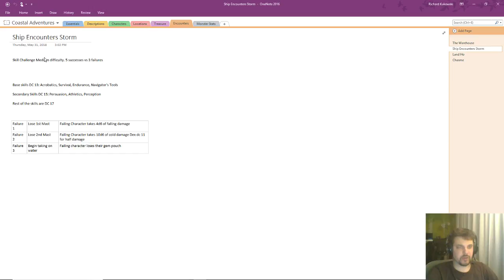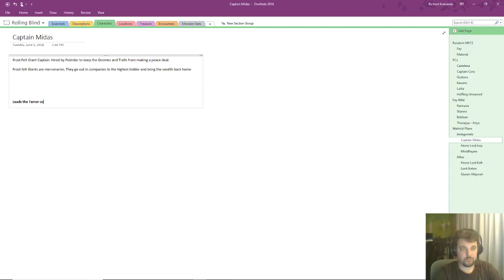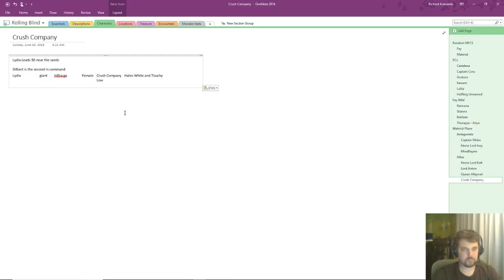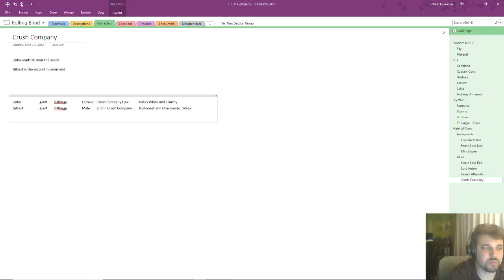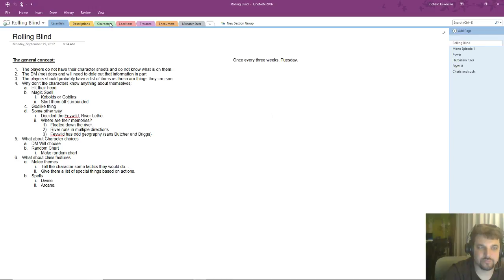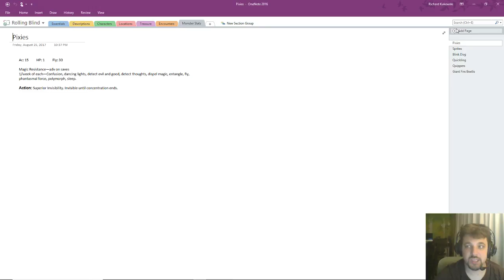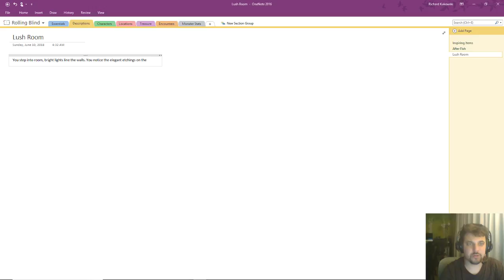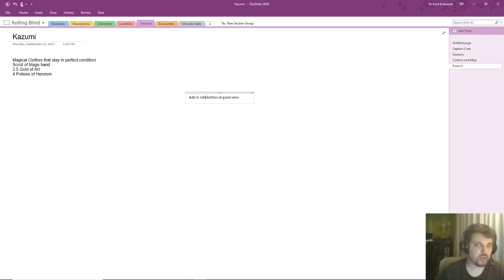D&D Homebrew: Planning Blind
Planning for another session in the Rolling Blind campaign. And fleshing out some of my homebrew stuff.